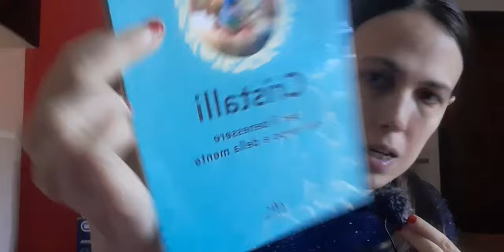Rileggo il libro dei cristalli e i colori da voi richiesti ASMR ITA